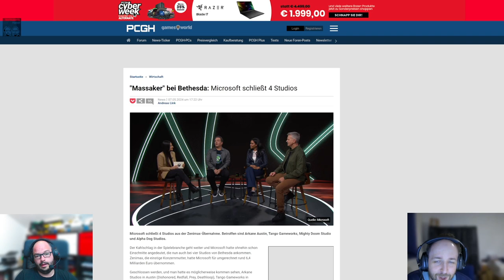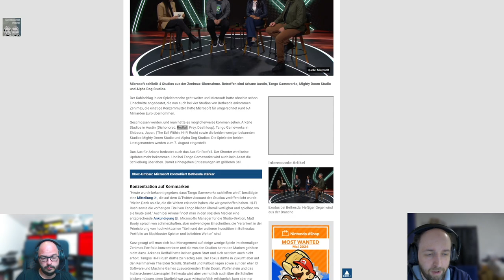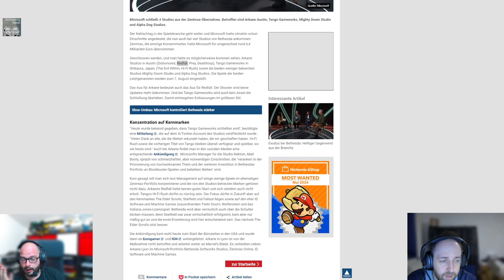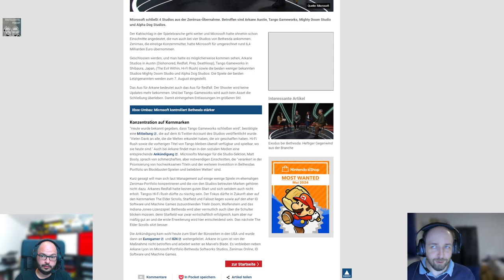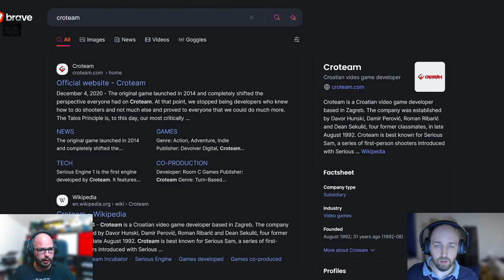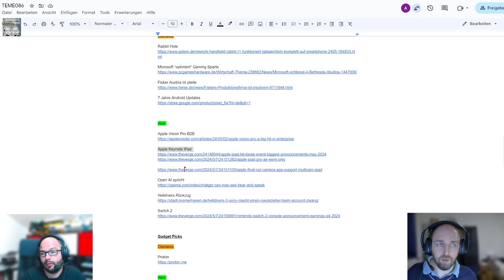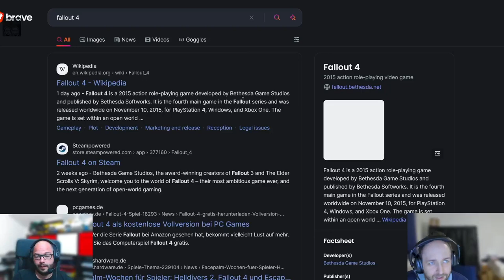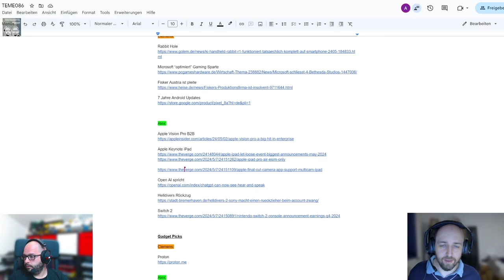Techtelmechtel Episodenausschnitt: Microsoft sperrt Studios zu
Microsoft war zuerst mal im Shoppingfieber und schließt jetzt diverse kleinere Spielestudios, was steckt dahinter?